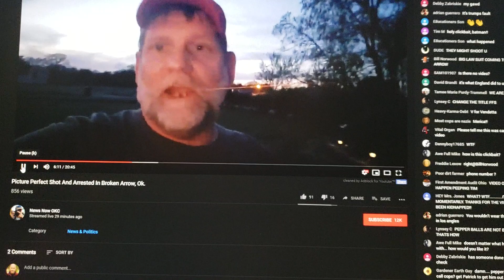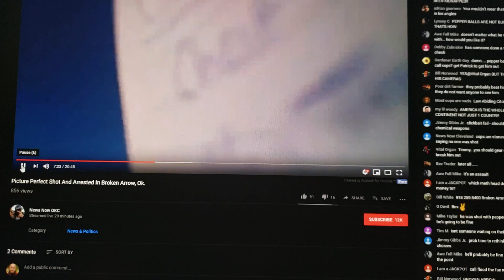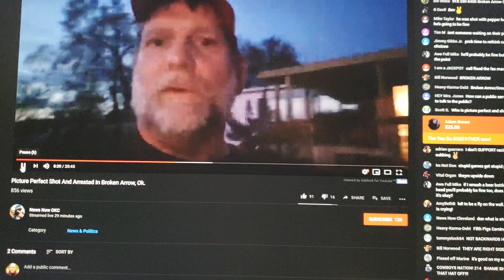***URGENT*** "PICTURE PERFECT" SHOT AND ARRESTED BY BROKEN ARROW POLICE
HIS LEGAL NAME IS RICHARD HUBBARD. SEEK REDRESS FROM YOUR GOVERNMENT NOW